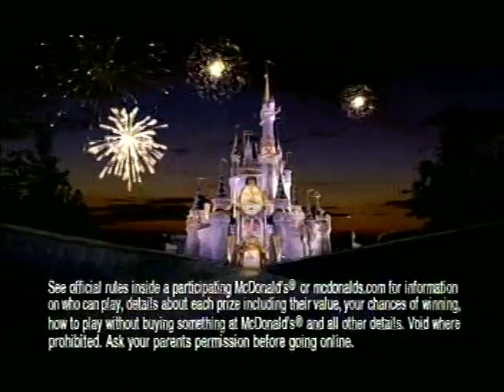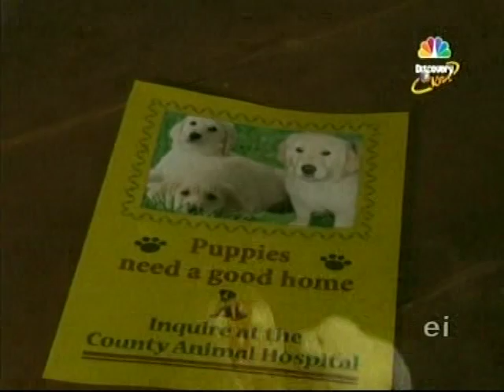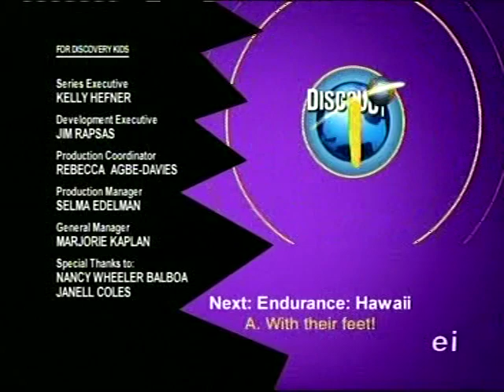Darcy's Wild Life - S2E1 - Puppy Love